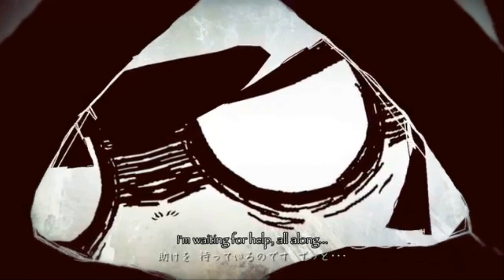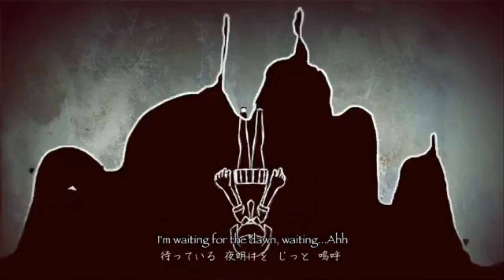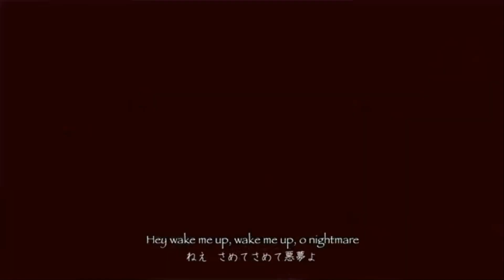【Mushiria】O Light/光よ 【UTAU cover】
I found Mushiria's voice is really fit this song so I did this cover
Lukily they have UST for CV UTAUs, I edited a bit, but I won't share it because I don't have their permission
Btw, enjoy it!
Song by Kikuo
Original vocal: Hatsune Miku
UST: youtu.be/ddxHDb6hm3M
I wanted to give Mushiria Power VB but I can't, my voice becomes boyish when sings loud